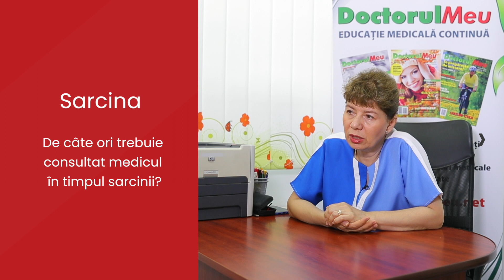Sarcina - De cate ori trebuie consultat medicul in timpul sarcinii?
Afla informatii utile despre cat de des trebuie consultat medicul in timpul sarcinii direct de la doamna doctor Valeria Herdea, medic primar de medicina de familie cu profil pediatrie si instructor formator. Urmareste materialul video de mai jos pentru a afla raspunsurile la intrebarea ta, sau citeste transcrierea interviului pe